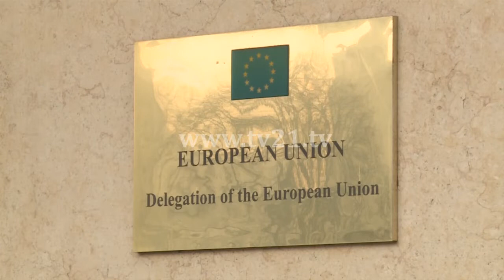Аналитичари: Персонални санкции за политичката елита, се стега обрачот за Македонија